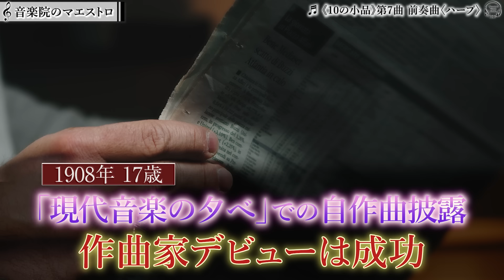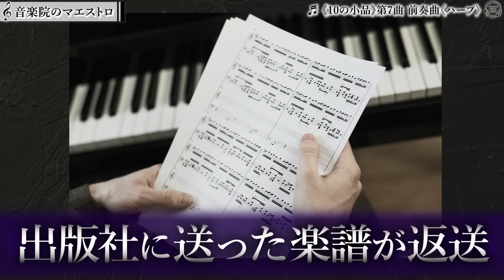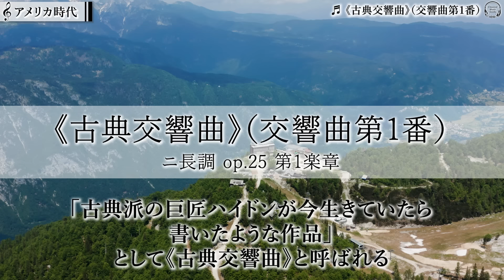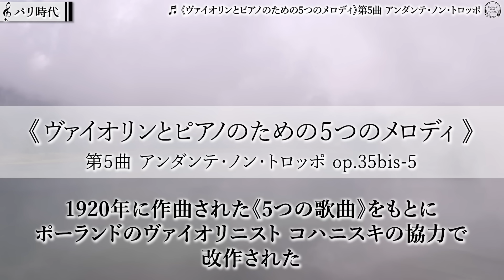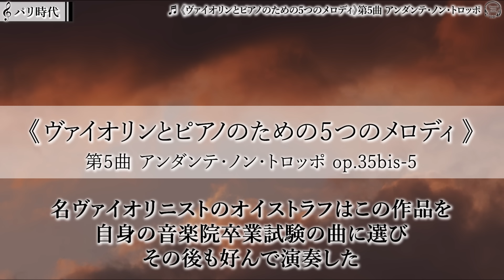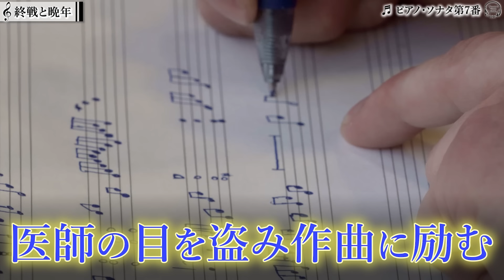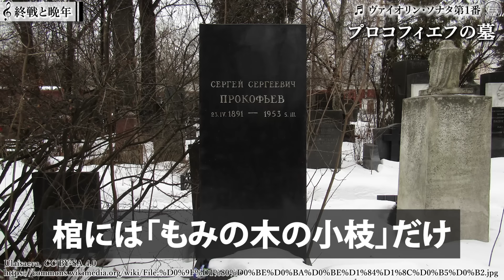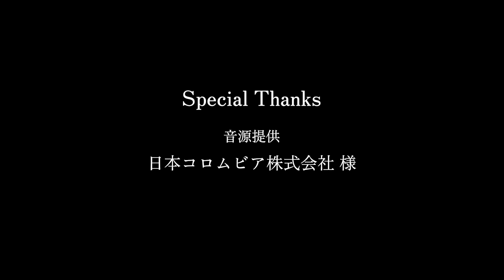プロコフィエフ【生涯と名曲】戦争に翻弄されたウクライナの天才作曲家の人生／ピーターと狼、ロメオとジュリエットなどの代表作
🎥その他の作曲家動画はこちら！

💿DVD発売中！「絶対知ってる！厳選クラシックコンサート vol.3 in サントリーホール」
※予約販売の商品です。（11月下旬順次発送予定）
※収録曲目は調整中です。公演の一部は収録されない場合がございます。
※DVDは株式会社タクティカートより発送します。

💿過去の「絶対知ってる！厳選クラシックコンサート」DVD

・コメントにURLが貼られている場合、表示されないことがあります。ご注意ください。

00:00 オープニング
00:38 少年時代 ♬《ロメオとジュリエット》第2組曲 第1曲〈モンタギュー家とキャピュレット家〉
02:49 音楽院のマエストロ ♬《10の小品》第7曲 前奏曲〈ハープ〉
05:56 ♬ピアノ協奏曲第1番
07:31 ディアギレフとの出会い ♬《束の間の幻影》第11曲 コン・ヴィヴァチタ
08:34 ♬ヴァイオリン協奏曲第１番
11:58 ♬ヴァイオリン・ソナタ第2番
12:59 アメリカ時代 ♬《古典交響曲》（交響曲第1番）
16:13 パリ時代 ♬《ヴァイオリンとピアノのための5つのメロディ》第5曲 アンダンテ・ノン・トロッポ
19:26 ソヴィエトへの帰国 ♬ヴァイオリン協奏曲第2番
21:18 ♬子供のための音楽物語《ピーターと狼》
22:27 第二次世界大戦 ♬《ロメオとジュリエット》第2組曲 第1曲〈モンタギュー家とキャピュレット家〉
25:50 ♬弦楽四重奏曲第2番
26:57 終戦と晩年 ♬ピアノ・ソナタ第7番
29:08 ♬ヴァイオリン・ソナタ第1番

💿動画で使用した音源
子供のための音楽物語《ピーターと狼》
《ロメオとジュリエット》第2組曲 第1曲〈モンタギュー家とキャピュレット家〉
《10の小品》第7曲 前奏曲〈ハープ〉
《束の間の幻影》第11曲 コン・ヴィヴァチタ
ヴァイオリン協奏曲第1番
ヴァイオリン・ソナタ第2番
《ヴァイオリンとピアノのための5つのメロディ》第5曲 アンダンテ・ノン・トロッポ
ヴァイオリン協奏曲第2番
弦楽四重奏曲第2番
ピアノ・ソナタ第7番
ヴァイオリン・ソナタ第1番

📚主な参考書籍
・プロコフィエフ (作曲家・人と作品シリーズ) （音楽之友社） 菊間 史織 (著)：
・音楽家の伝記 はじめに読む1冊 プロコフィエフ（ヤマハミュージックエンタテイメントホールディングス） ひの まどか (著)：
・プロコフィエフ (作曲家別名曲解説ライブラリー)（音楽之友社）：

🎥英語字幕の消し方
・画面右下の「設定」（歯車のマーク）をクリック
→「字幕」をクリック
→「オフ」をクリック